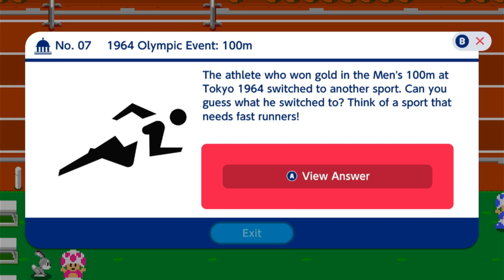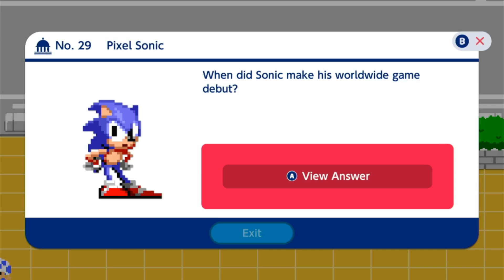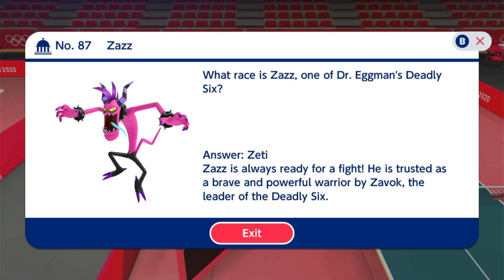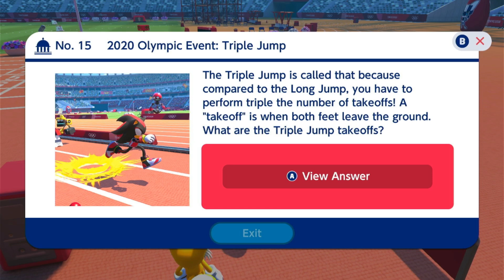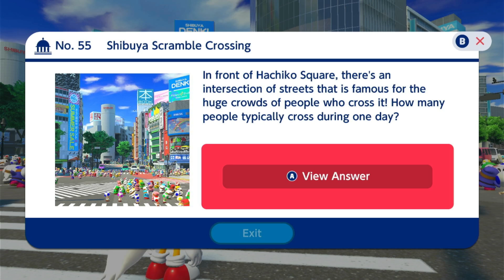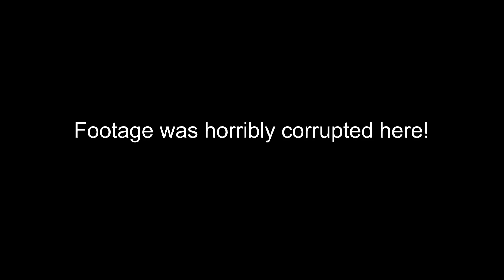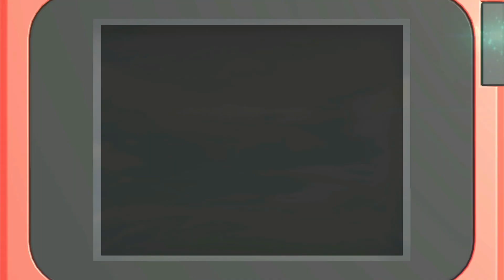Crowd Corruption... [Mario & Sonic at the Olympic Games Tokyo 2020 Part 5]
OBS Studio didn't do so well in this part...
More specifically the Crowd Mini Game with Yoshi...
But, I did my best to keep the story dialogue intact during editing, so nothing is missed!
I'm sorry for the inconvenience...